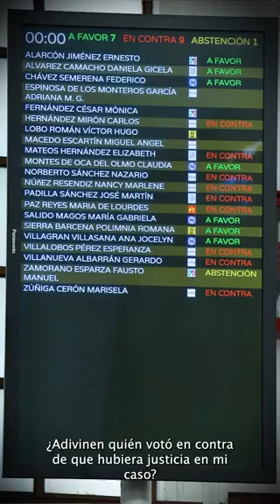Luisa Gutierrez Ureña